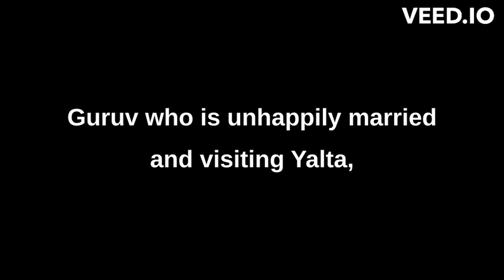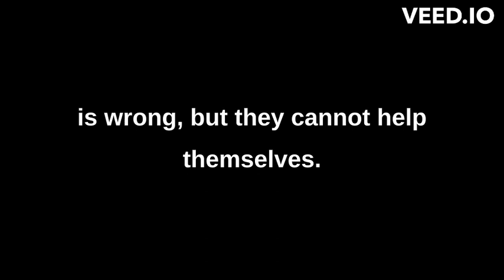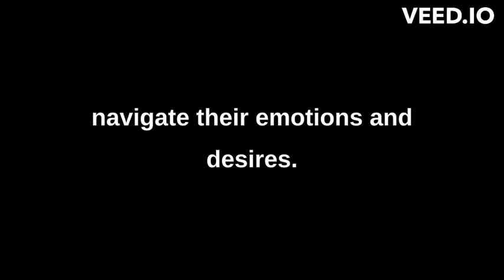Lady with Pet Dog || Communication English